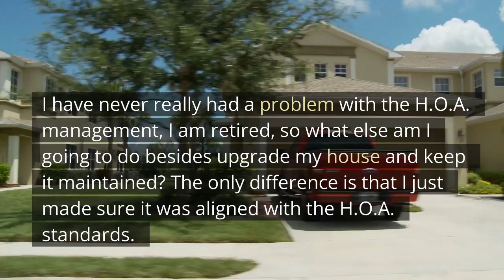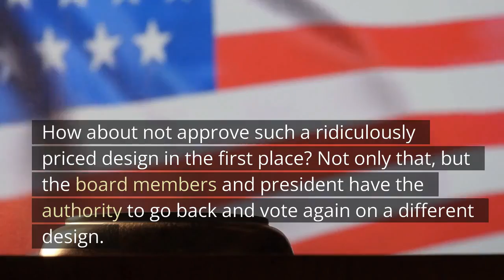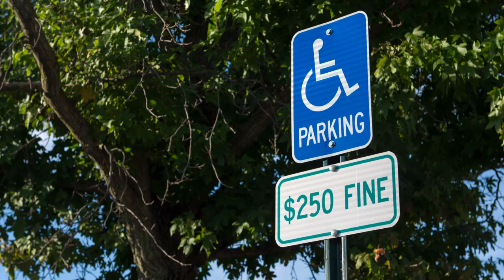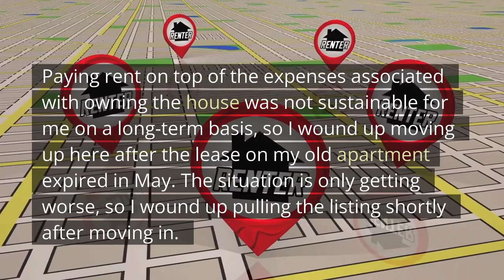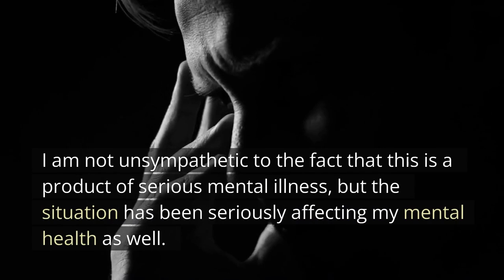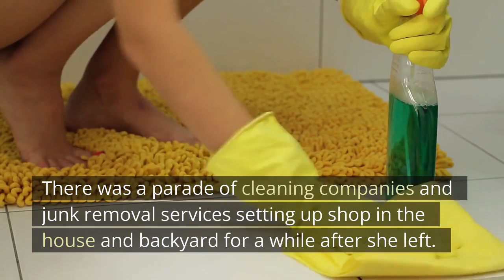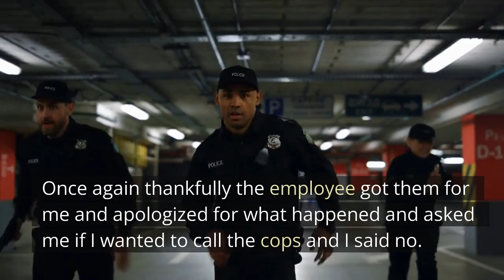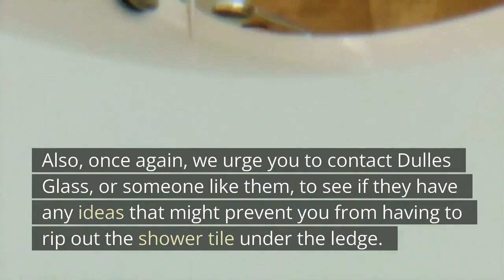HOA Members Smashed My Mailbox To Pieces Because I Refused To Comply With Their Demands!